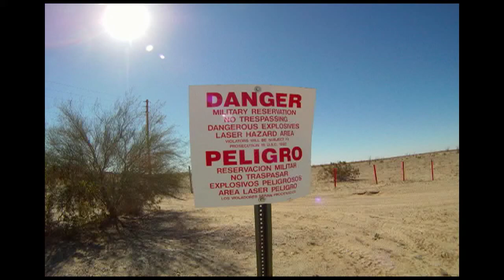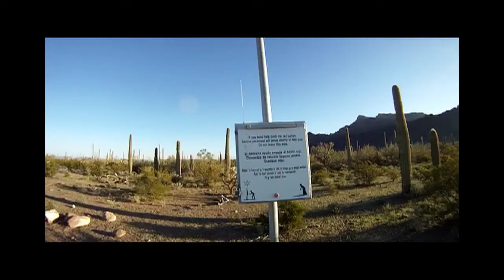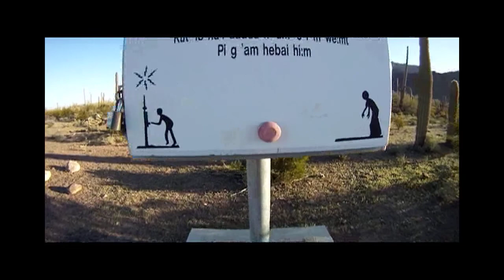Ring of fire, El Camino Del Diablo style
El Camino Del Diablo is a historic 250-mile Spanish colonial trail route, which originally ran from Caborca, Sonora through Quitovac, Sonoyta and Quitobaquito Springs, before continuing through extremely remote and arid desert to the Colorado River at Yuma Crossing, now Yuma, Arizona. From there, travelers could reach the Spanish colonies of California.
Today, the Camino Del Diablo remains an unpaved trail, suitable for four-wheel-drive and high clearance vehicles carrying extra water and emergency equipment. No emergency or tow services are available, and visitors use the trail at their own risk. Once originating in Mexico, the route now connects to existing unpaved trails originating in Ajo, Arizona. Today, the Camino Del Diablo crosses the southern edges of Organ Pipe Cactus National Monument, Cabeza Prieta National Wildlife Refuge, and the Barry M. Goldwater Air Force Range, terminating at Yuma, Arizona. The trail is never more than a few miles from the US-Mexico border. To transit the entire trail, a permit is required from the Cabeza Prieta NWR office in Ajo, Arizona.